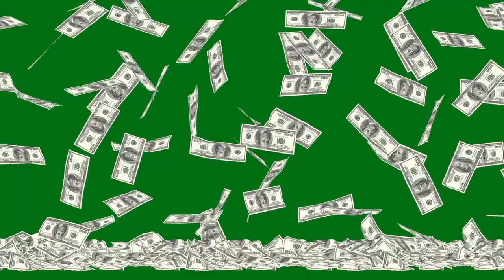Its Raining Money Visual Meditation with Rain Sound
It"s raining money because LARGE AMOUNTS OF MONEY ARE FULLY REFLECTED INTO MY EXPERIENCE.

Fall asleep watching it to have the image of money flowing to you, dropping into your hand, into your bank account to manifest what's already yours and waiting for you.

*First video: Video by MVFX_Vault from Pixabay dollar_-_112339
*Second video: Video by Sudarsan Vadderi from Pixabay money_currency_falling_-_106666
*Rain Sound: Sound Effect by SoundsForYou from Pixabay light-rain-ambient-114354